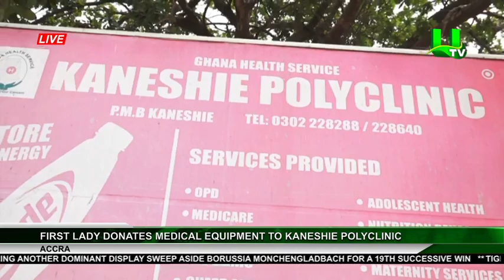First Lady Donate Medical Equipments To Kaneshie Polyclinic